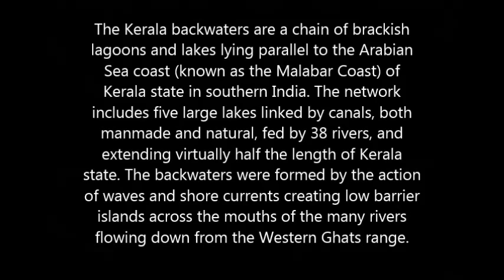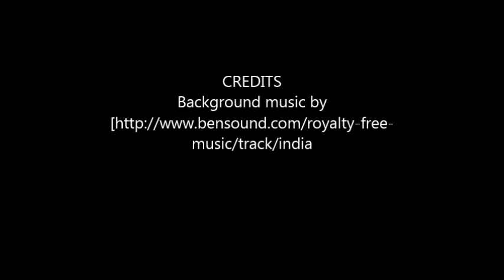Alappuzha boat journey through backwaters Kerala, India